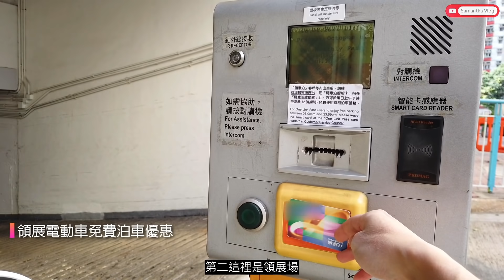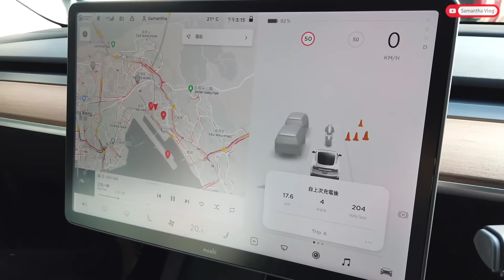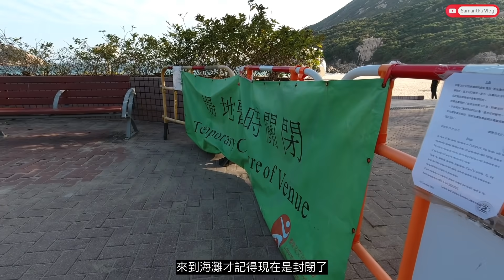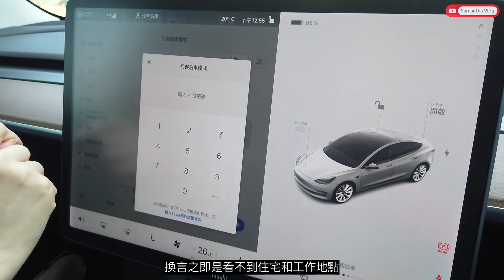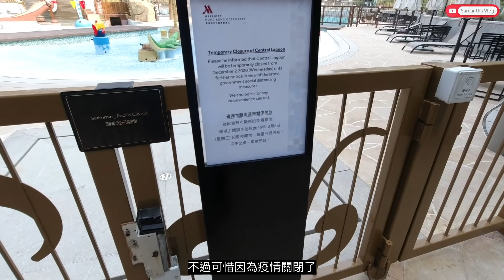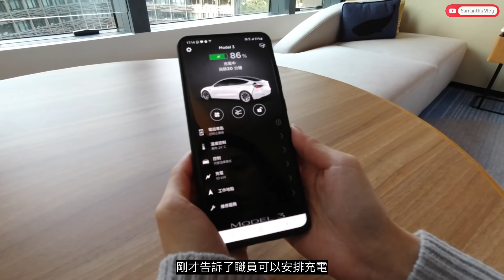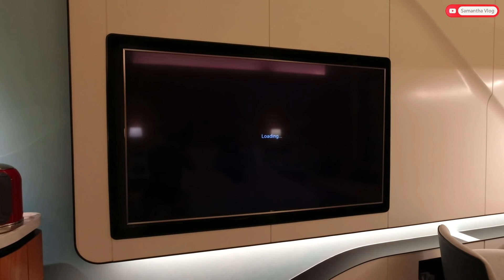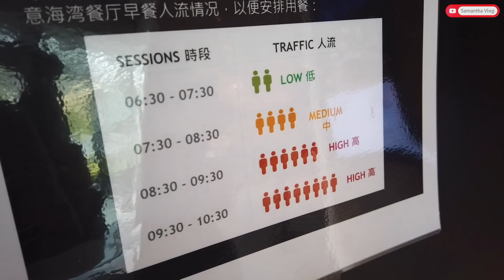電動車一日體驗 x 海洋公園萬豪酒店 Staycation🏨體驗「外賣」自助晚餐😋Tesla Model 3 2021款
今集駕駛電動車到石澳遊車河，體驗 Model 3 的各項功能，再入住海洋公園萬豪酒店，看看什麼是「外賣」自助晚餐。

領展電動車免費泊車優惠：任何消費最多三小時免費泊車

參與計劃之停車場🚗
興華B停車場
愛東停車場
赤柱廣場停車場
樂富B區停車場
黃大仙中心北館停車場
富東邨A停車場
逸東3號停車場
彩園C停車場
太和B停車場
尚德B停車場
長發停車場
富泰邨停車場
天盛A停車場

--- 影片導覽 ---
00:00 Intro
00:41 長發V3超級充電站
02:02 出發遊車河
02:11 實時交通狀況避塞車
02:35 東隧使用Autopilot
03:03 到達石澳
04:40 代客泊車模式
05:59 酒店Room Tour
08:08 外賣自助晚餐
11:57 自助早餐
13:28 感想

PS 自費活動😝

Tesla Model 3 x Ocean Park Marriott Hotel Staycation Experience

Tesla Model 3 DIY系列：鍍膜水撥 & HEPA冷氣隔！實測原廠 vs HEPA！冷氣有異味？水撥跳？附教學🙆‍♀️

Tesla Model 3 充電攻略：實測香港常見電動車充電器/快中慢充/如何免費充電

Tesla Model 3 香港版 購買前必看：版本規格/一換一價錢/保險/牌費/消失的平價Performance版

Title : Mr. Sunny Face
Artist : Wayne Jones
Genre : Cinematic
Mood : Happy​